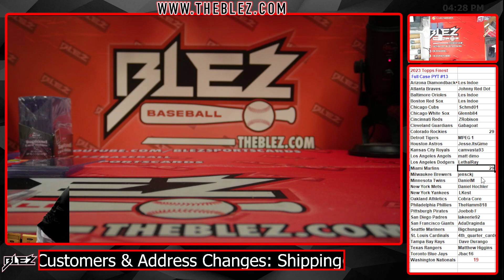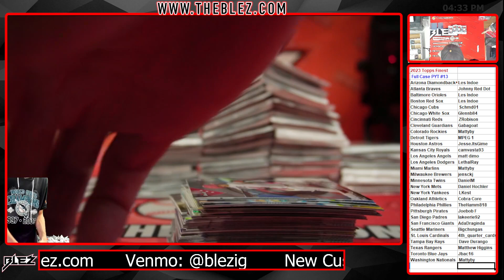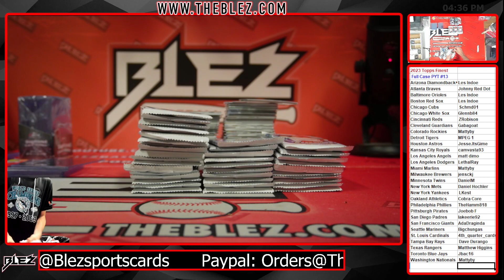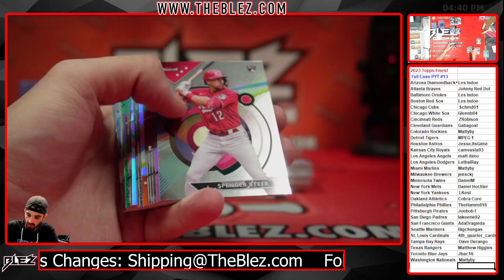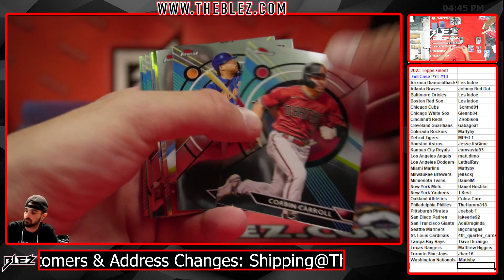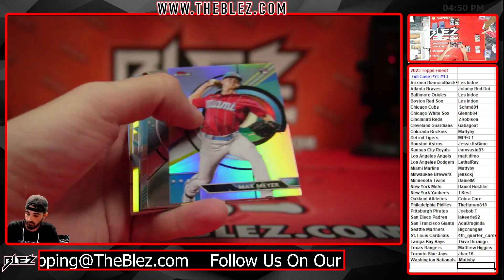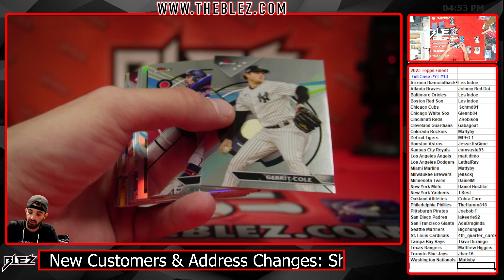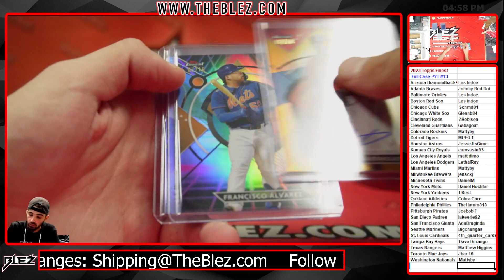2023 Topps Finest Full Case Break #13 Pick Your Team